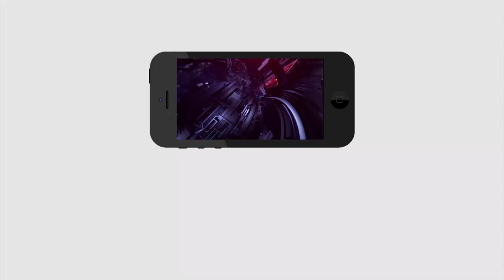Prakasam Barrage Looks like Beach | బీచ్ ను తలపిస్తున్న ప్రకాశం బ్యారేజ్